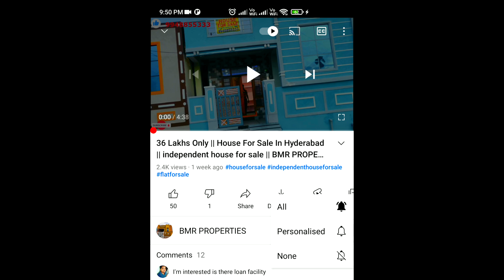100 Sq Yards Independent House For Sale | Direct Owners House | Near Main Road | Ready To Move House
219 Sq Yards Independent House in Hyderabad || Big House at Low Price || House for sale in hyderabad